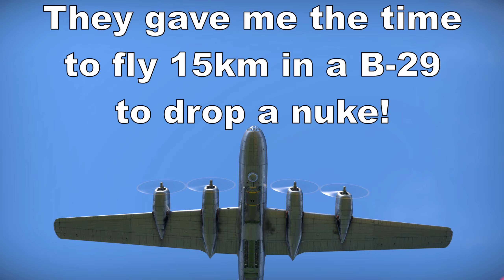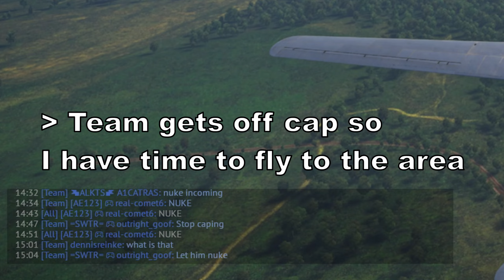War Thunder - Wanna Get a Nuke? Use the Tiger 2 (H)!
This is the legendary Panzerkampfwagen VI Ausführung B. Or, the Tiger 2 for short! This being the variant with the Production Henschel turret instead of the Pre-Production Porsche turret. The Tiger 2 (H) is a 6.7 BR, 68 tonne German war machine, housing the godlike 88 mm KwK43 cannon, a 700HP engine, and an INCREDIBLE armor profile. If you're experienced with the Tiger 1, then you kinda already know how to play the Tiger 2! Just angle it! Don't angle 45 degrees like the Tiger 1, just a little bit less and you'll be golden. This thing's only weakness is its' turret. And even then, your cheeks are 185mm's thick! So if you're in a downtier, there are a lot of tanks that literally can't damage you frontally. It's ridiculous. You have top notch armor, a gun that fires an APHE shell at 1000m/s and can penetrate 237mm's of armor, PLUS a decent reload at 9.7 seconds stock, 7.5 seconds aced. Oh, and on top of all that, even though this beast weighs nearly 70 tonnes, it is very easy to maneuver. You will commonly hit 30-40km/h, and with the help of neutral steering, you can spin around in circles with ease! Another big plus to this vehicle, is that the cannon is incredibly stable. You can be going full speed and can still reliably aim the gun out to some remarkable ranges. This thing does not do anything bad. It's got exceptional firepower and armor, good mobility, good reload, and great survivability. As long as you remember that you AREN'T actually invincible, and play with a liiittle bit of intelligence, you'll go a VERY long way with the Tiger 2 (H). In my opinion, it is easily one of the most enjoyable vehicles in the game.

Thank you to the team who allowed me to drop the nuke! If they didn't all get off the cap point, the game woulda ended before I could fly the Superfortress to the battlefield. Y'all are awesome! And the fighter escorts looked super cool, appreciate that a bunch too!